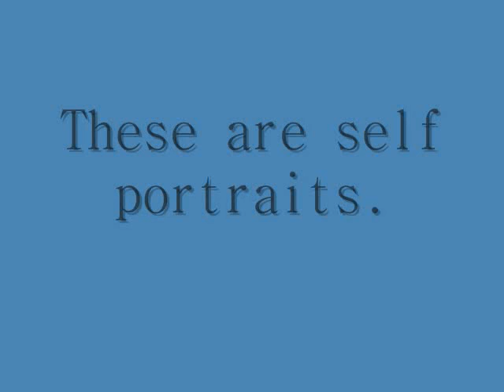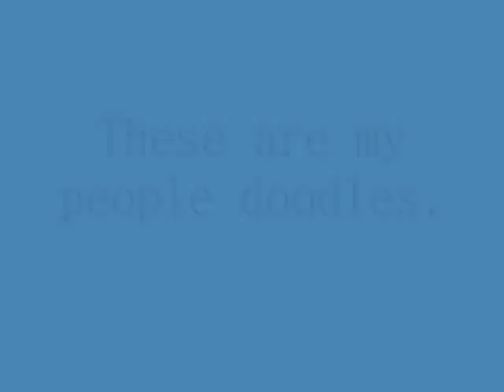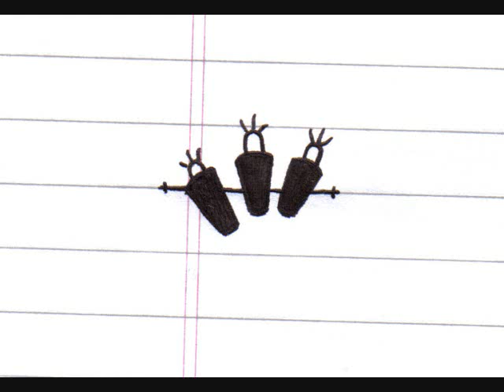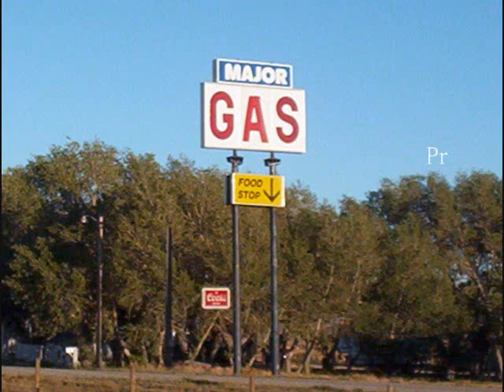Doodles and Bass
I drew this crap in church and at school.  The music is also all mine, done completely on my bass guitar.  Enjoy?